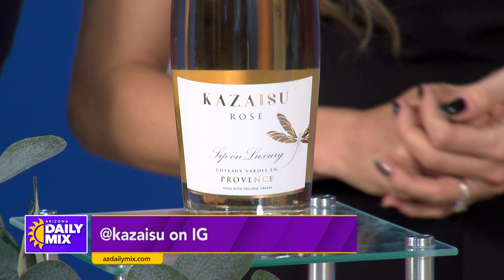The Wiz and New Rosé ‘Kazaisu’ with Deborah Cox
We'll be exploring Deborah's latest venture in the world of winemaking. Join us as we delve into the nuances of her newly launched rosé, 'Kazaisu'. This segment will offer viewers an intimate look at how this organic wine, known for its cleanliness, purity, and healthful qualities, was crafted.